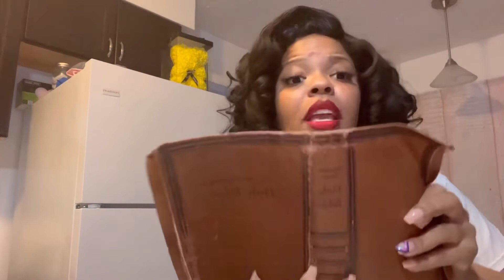Why I choose to wait